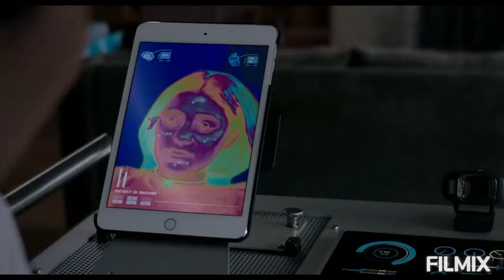BEST UPCOMING MOVIES 2020 (Trailer)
In this video you will watch trailers of upcoming movies